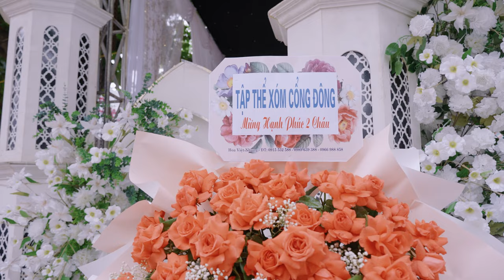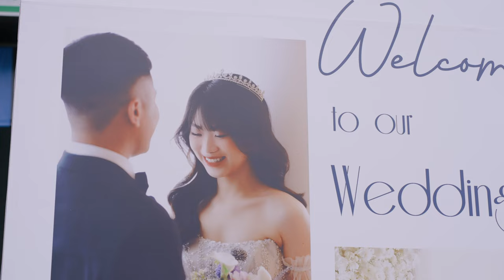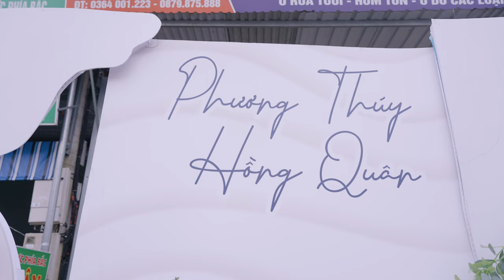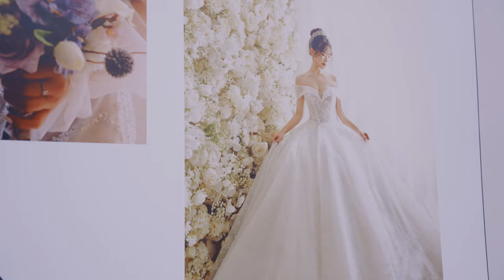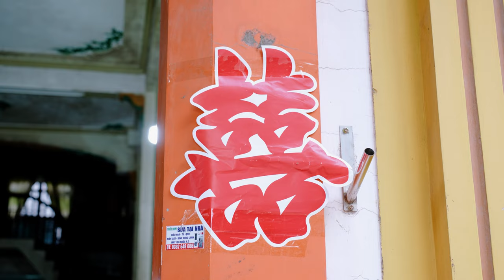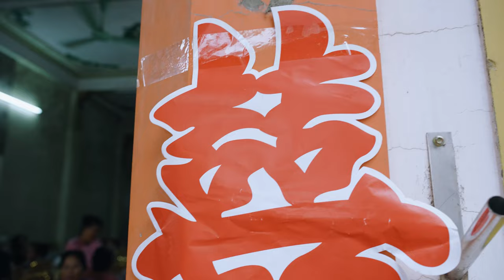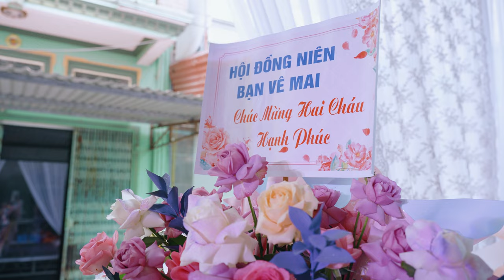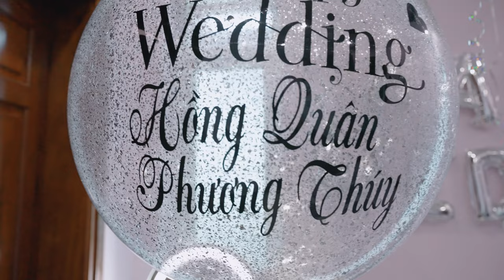Lễ Thành Hôn Hồng Quân - Phương Thuý 19 /06/2023. TT. Thổ Tang - H. Vĩnh Tường - T. Vĩnh Phúc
Lê Thông Photography LH 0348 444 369